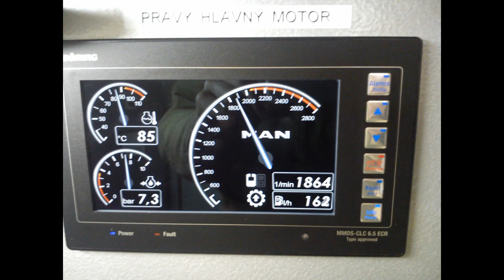MUFLON 3 , First voyage after complete reconstruction , 2020.jan.23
Lodenica Bratislava , Danube river 1865km. and Port of Pálenisko Bratislava.

Engines testing. (pushing into the wall) MAN-Marine Diesel 2x 662 kW